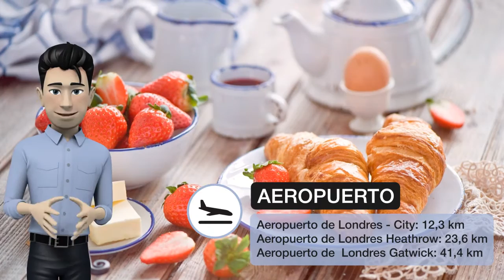Alhambra Hotel ⭐⭐| Revisión hotel de Londres, Reino Unido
Alhambra Hotel: Revisión hotel
 El Alhambra Hotel se encuentra en el centro de Londres, junto a la estación de King’s Cross St Pancras. Ofrece alojamiento económico a 5 minutos a pie del Eurostar, que sale de St Pancras International. Hay conexión Wi-Fi gratuita en todo el hotel y recepción 24 horas. Cada mañana se sirve un desayuno inglés completo en la zona de comedor, que es amplia, luminosa y tiene suelo de baldosa. Las habitaciones del Alhambra son acogedoras y están impecables. Tienen calefacción central, suelo de moqueta, TV de pantalla plana y secador de pelo. La mayoría cuenta con un baño privado pequeño. El Alhambra Hotel dispone de varios edificios anexos al otro lado de la calle y la recepción 24 horas está situada en el edificio principal. El hotel está a 2,4 km del parque Regent, a 10 minutos en coche del zoológico de Londres y a 20 minutos a pie del Museo Británico.